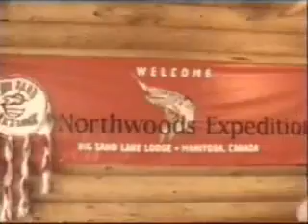Big Sand Lake Lodge 02